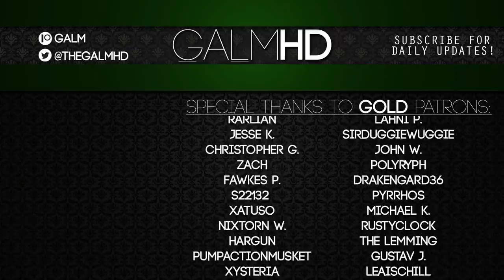[18] The Family Craft (Let's Play The Sly Cooper Series w/ GaLm)